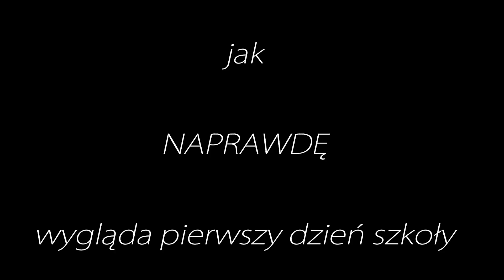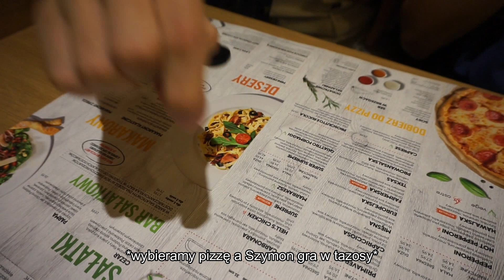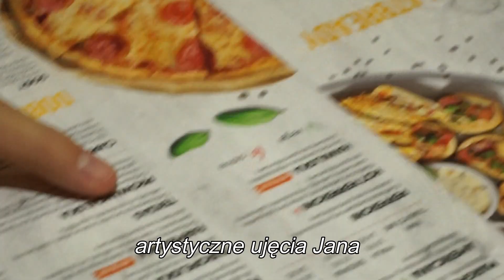PIERWSZY DZIEŃ SZKOŁY - jak naprawdę wygląda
edit: w 10:09 miało być Ci* z wielkiej litery
w 13:02 miało być naturalne* zamiast normalne